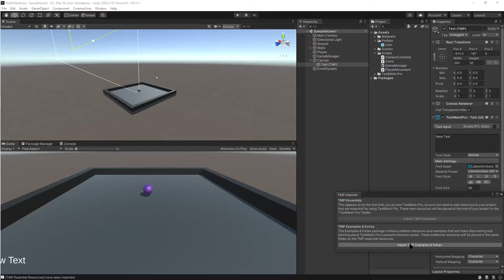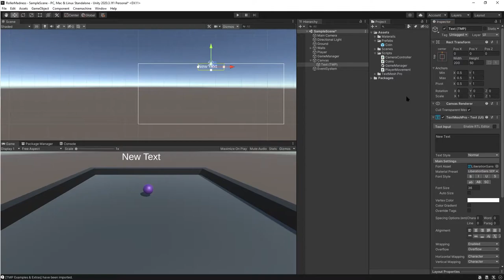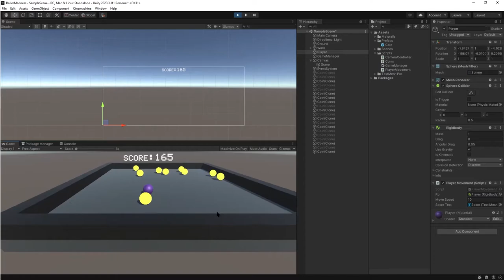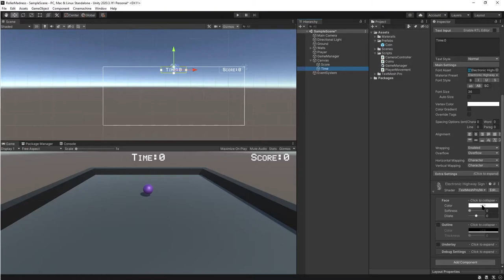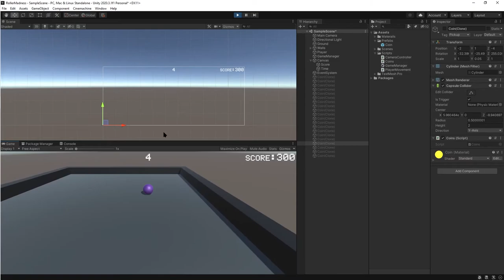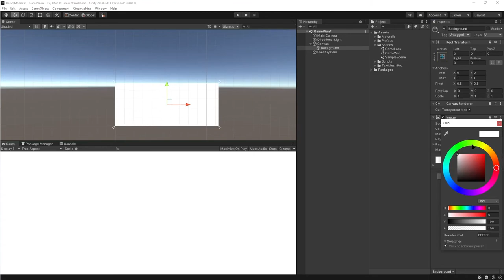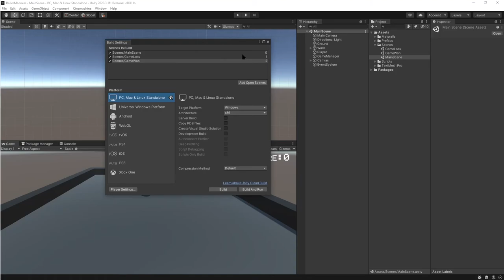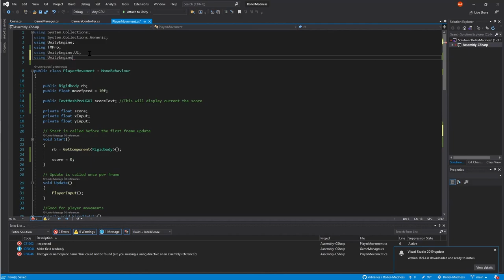Roller Madness #3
Hello everyone welcome to xlibraries
This is the third tutorial video for the series for creating Roller Madness game in Unity3D game engine.

In this video we will cover:
Creating Game UI for score: 00:30
Update Player Movement script: 03:40
Creating Game UI for Time: 08:15
Update Game Manager script: 08:40
Create New scenes: 15:20
Scene loader script: 17:50